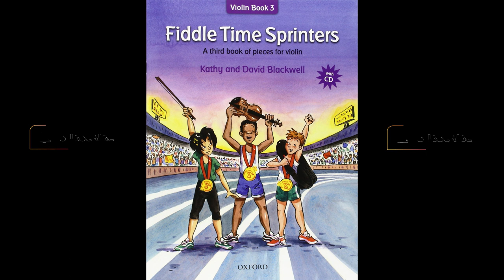No. 23 Show Stopper | Play Along | Fiddle Time Sprinters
Fiddle Time Sprinters Book 3

𝗚𝗲𝘁 𝘁𝗵𝗲 𝗯𝗼𝗼𝗸𝘀 𝗵𝗲𝗿𝗲:
Violin Part Book (𝘢𝘮𝘢𝘻𝘰𝘯)
Violin Accompaniment Book (𝘢𝘮𝘢𝘻𝘰𝘯)
Piano Accompaniment Book (𝘢𝘮𝘢𝘻𝘰𝘯)

12. Country Gardens
36. Alleluia (Boyce)
37. Jubilate Deo (Mozart)
38. Round Trinidad Bay